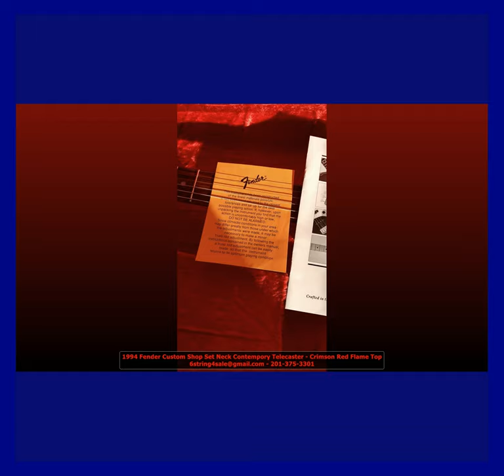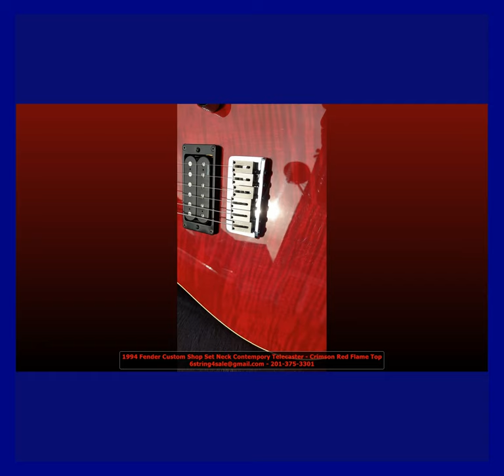1994 Fender Custom Shop Set Neck HH Telecaster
1994 Fender Custom Shop Set Neck HH Telecaster - Crimson Flame Top - Matching Headstock